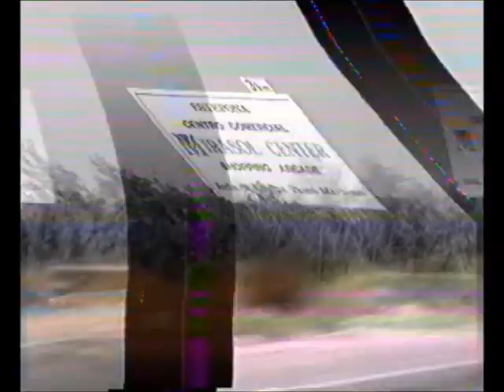motoclub Nómada concentración El Ejido 91